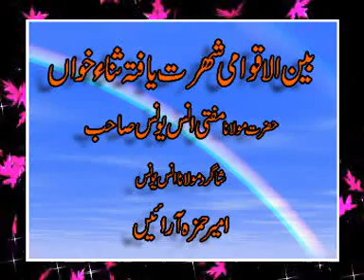Molana Anas Younus -Qaseeda Hassan-Mehfile Naat -Jamiat Talaba e Islam Khanpur Distt: Shikarpur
Molana Mufti Anas Younus
Mehfile Hamd O Naat From Jamiat tulaba e Islam Khanpur District Shikarpur Sindh.
Uploaded By:
Muhammad Luqman Mangi Shikarpur Sindh